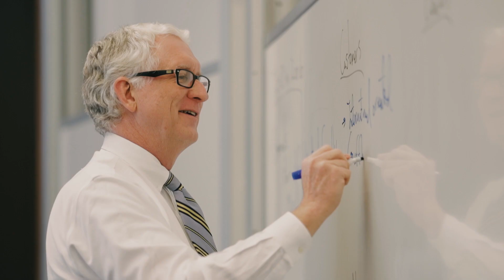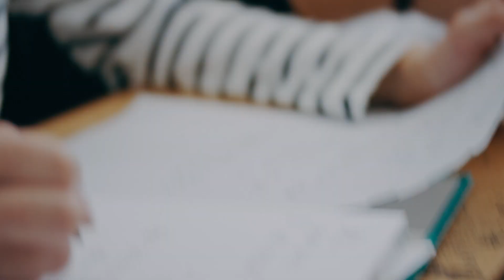HBA | Combined Degree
Students discuss their program choice in the first two years of study at Western University prior to starting the Ivey HBA Program in third year. Also shared is the opportunity to pursue one of several Combined Degree options.